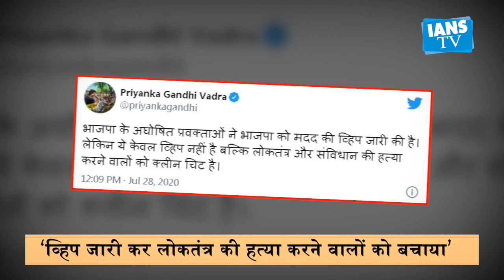राजस्थान के घमासान पर प्रियंका, मायावती आमने-सामने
राजस्थान में जारी सियासी दंगल में अब कांग्रेस बनाम बहुजन समाज पार्टी की लड़ाई शुरू हो गई है. मंगलवार सुबह बहुजन समाज पार्टी की प्रमुख मायावती ने प्रेस कॉन्फ्रेंस कर कांग्रेस पर निशाना साधा था. अब कांग्रेस महासचिव प्रियंका गांधी वाड्रा ने पलटवार किया है और एक बार फिर बसपा को बीजेपी का अघोषित प्रवक्ता करार दिया है.